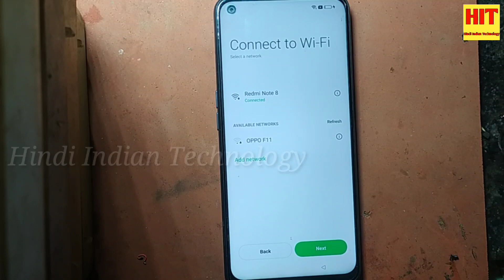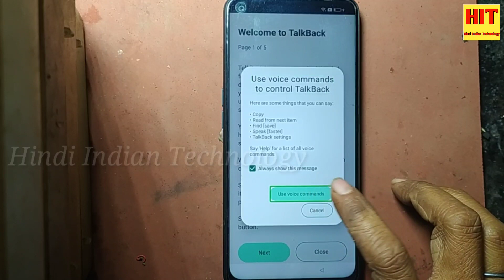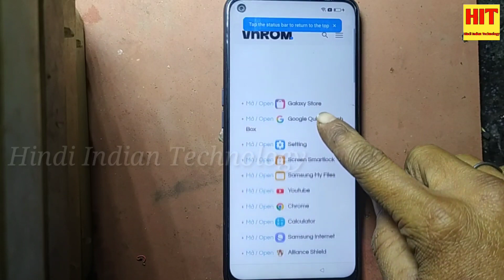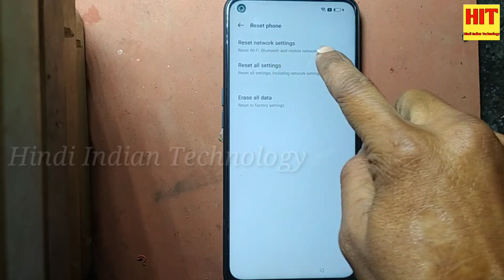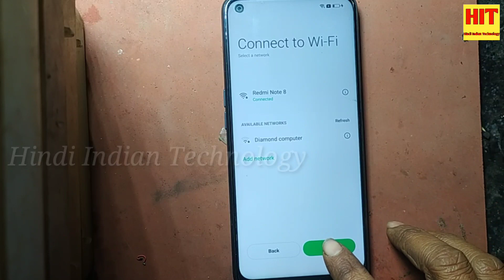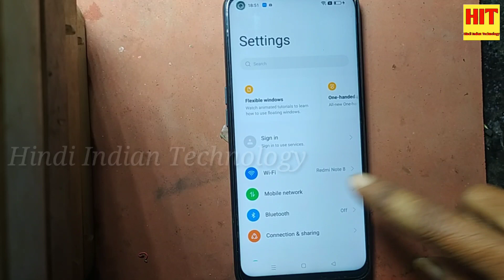Oppo A74 5G Frp Bypass without PC 2024 | Clone Phone Not Open Solution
For Sale

Vacuum LCD Separator Machine with Build-in Air Pump Disassembly Tool

Mini Microscope For Mobile repairing

BOYA AriMic Microware BO-YA BY-M1 Mic

MOBIEL 23 in 1 Professional Repair Tool Kit Set incl. Anti Static Wrist Strap for Electronic Devices Only 868

Best Mobail Repairing tools
Celestron 44341 LCD Digital Microscope (Black)

realme 7i, 4GB RAM, 64GB Storage

Redmi 9 Prime (Mint Green, 4GB RAM, 64GB Storage)

Samsung Galaxy M30s Samsung Galaxy M30s (Quartz Green, 4GB RAM, 64GB Storage)

Smart Watch All 2G,3G,4G Phone With Camera and Sim Card Support

LCD Display with Touch Screen Digitizer Glass Combo for MI Y1

Just Mobile Touch Screen Digitizer for Redmi Y2 Black